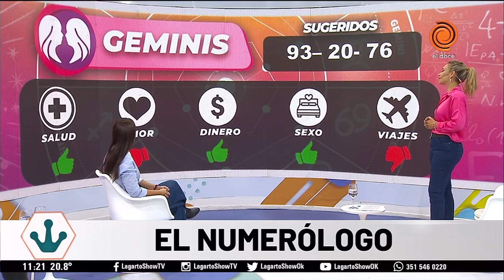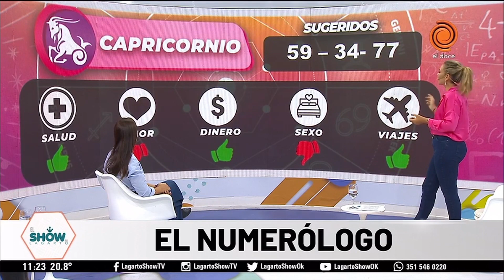Horóscopo del día 17 de mayo El Numerólogo del Lagarto Show